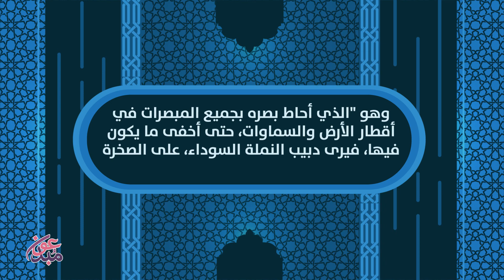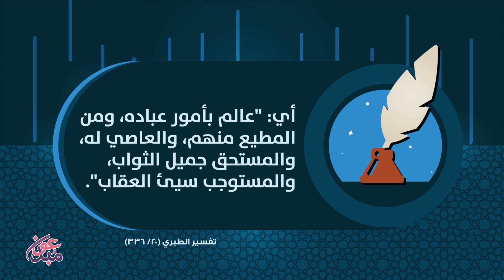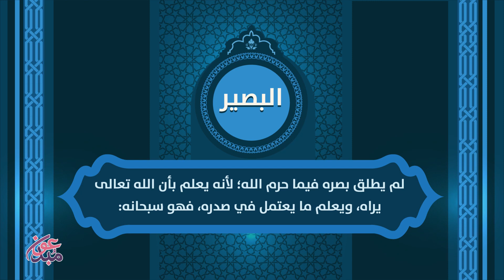البصير جل جلاله || موشن جرافيك